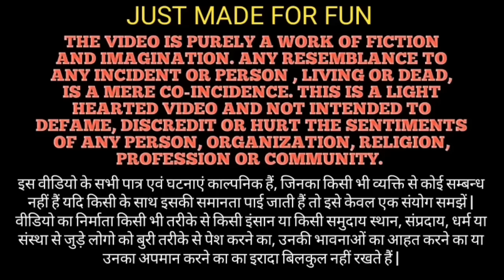Jordi:the thin man biography / Jordi Funny Video biography / Jordi